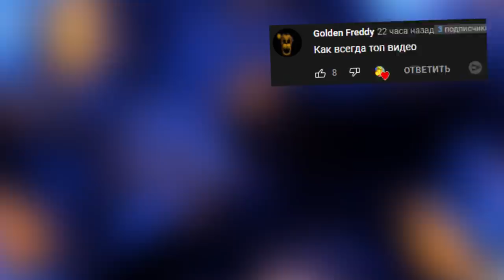АНИМАТРОНИКИ СЛЕДЯТ ЗА ОХРАННИКОМ ПРОХОЖДЕНИЕ FNAF COOP ► Garry's Mod